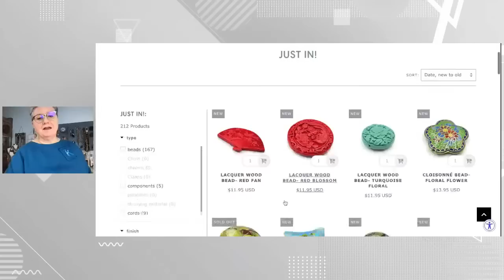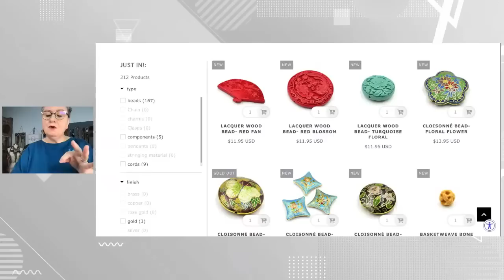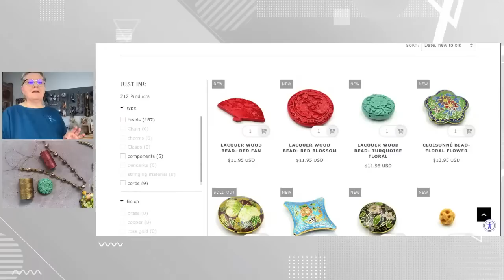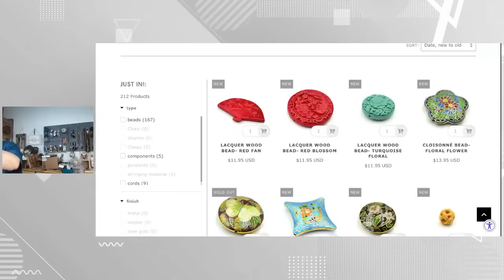Beadshop LIVE: Macramé & Pearls Necklace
With loads of new beads from Tucson, Kate had Born Yesterday on her mind. Loaded with Pearls and bold beads, this macramé necklace has a little bit of everything...in true beadshop style! Named Papillon for the focal butterfly bead, this necklace is ready to take flight.

Kate's got us started, tune in to the live show to see it all come together! We will update this project page as her necklace is completed.